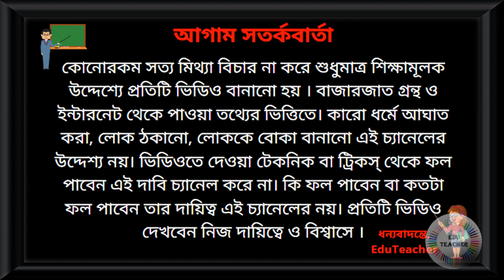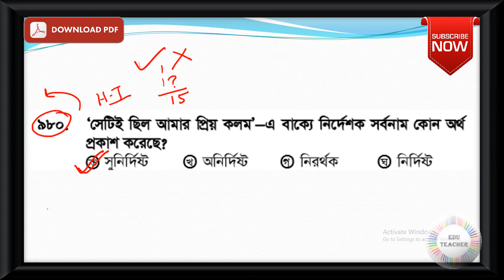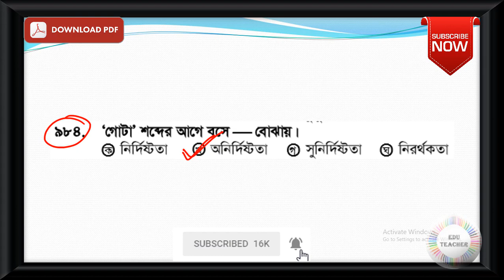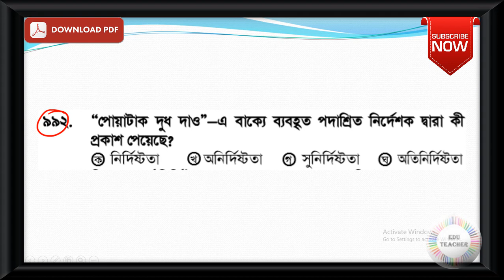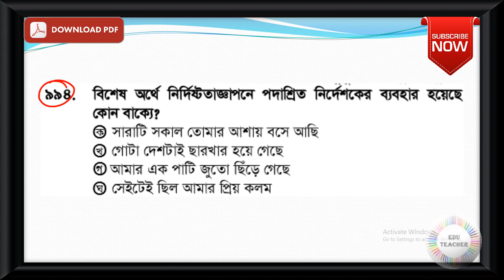Probable Bengali Grammar Practice Set Part 27 EduTeacher